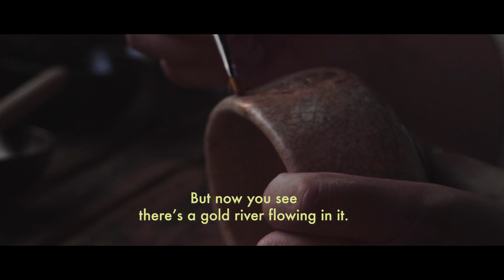"Three Questions for a New Year" by Steve Moore